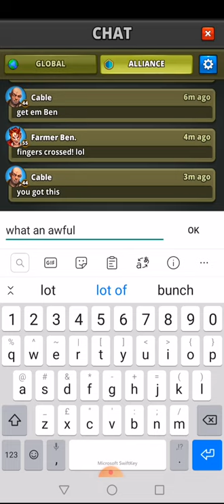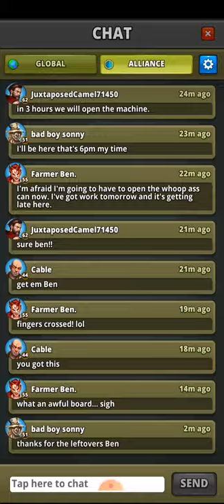Puzzle combat: Bad boards with strong teams, and good boards with weak teams!